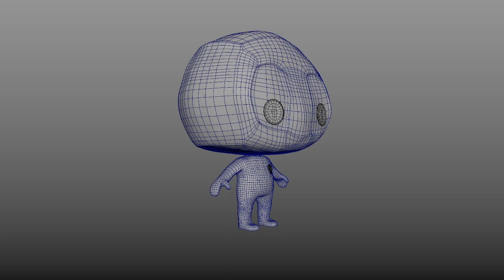Little Guy Turn Combo